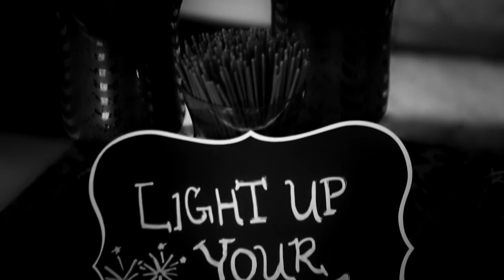Ashfeeya and Saj same day Edit.